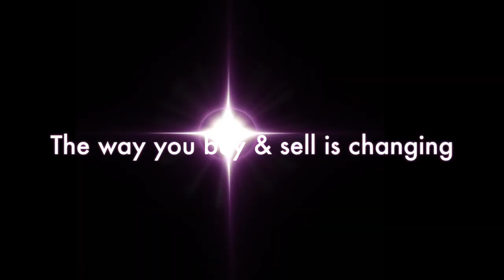Simone - IMPORTED. FEI miles through 1.45m in Europe.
Simone (Estonian Sport Horse) 17 hh - 2008 Chestnut Mare (Spartacus TN (HANN) x  Campiona (HANN) - Cash (HOLST) / Picard  (HANN))  IMPORTED. FEI miles through 1.45m in Europe. Shown through 1.20m & winner at 1.10m in the US.  (Florida)